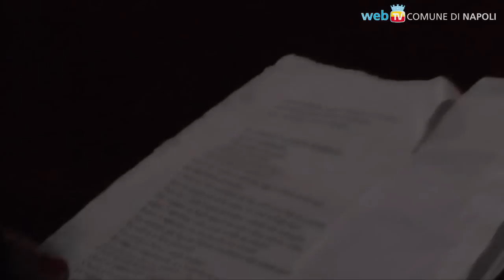Dalla terra dei fuochi alla terra dei sogni: le scuole a teatro con ASIA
Al Teatro Augusteo è andato in scena uno spettacolo del progetto Educambiente realizzato dai bambini dell'Istituto “Aganoor Marconi” sul tema della salvaguardia ambientale e delle conseguenze alimentari e di salute che ne derivano.